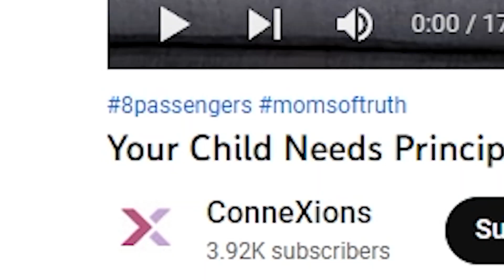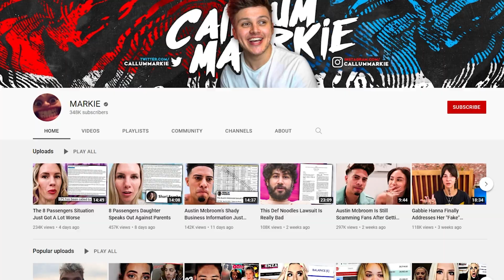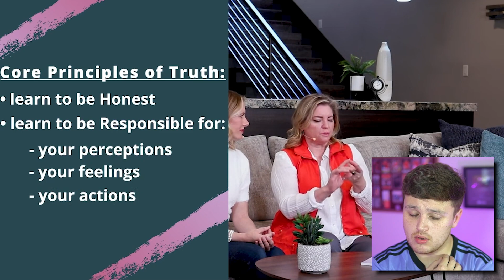8 Passengers Ruby Finally Responds To The “Hate”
So in todays video we will be taking a look at Ruby Franke, Jodi Hildebrandt, 8 Passengers and more